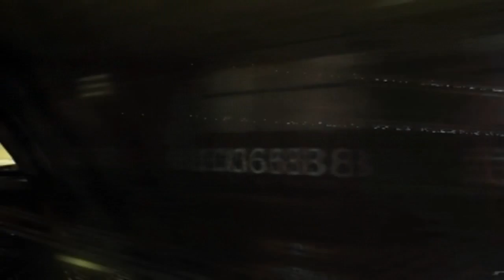[Découverte] Final Fantasy VII - Partie 3/11 - "Je suis PAPA !"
//Cette vidéo a été tourné en début 2017//